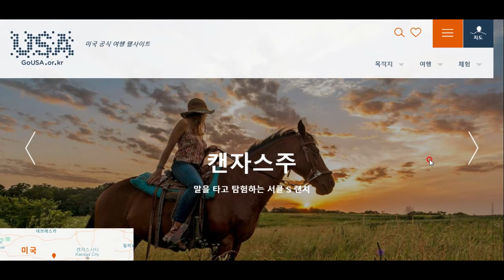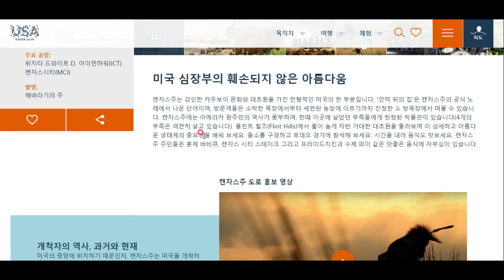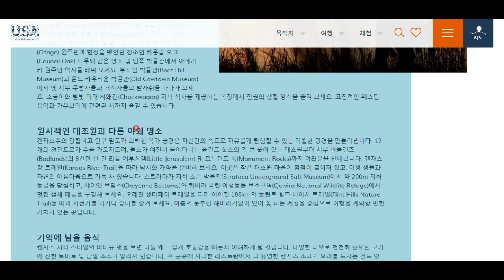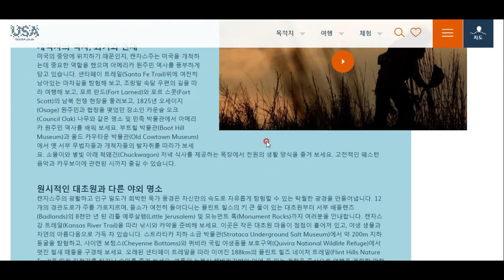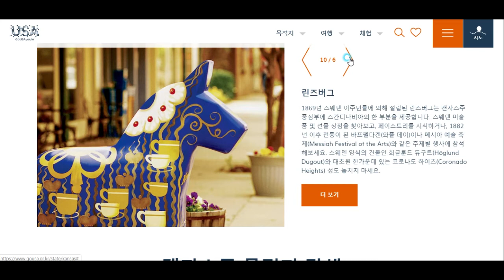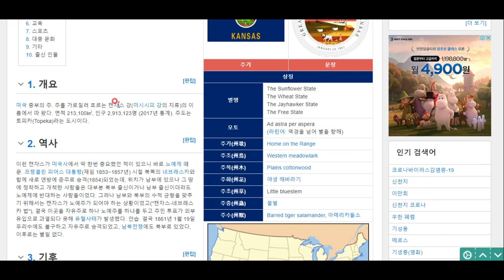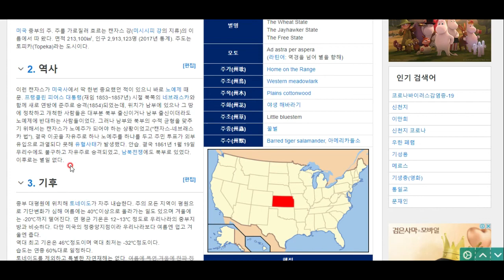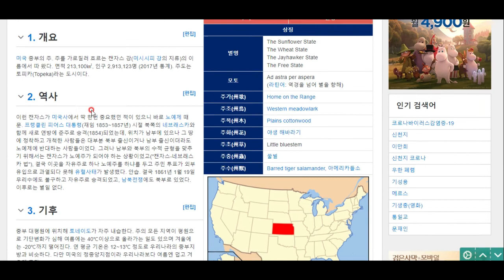미국 탐험(29)- 캔자스주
미국의 곡창, 카우보이의 천국, 캔자스주